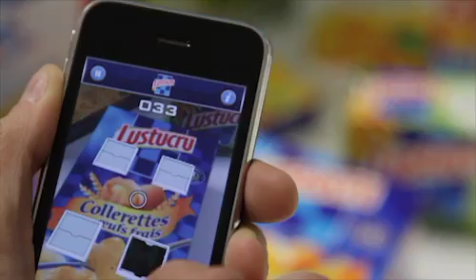Lustucru - Réalité augmentée sur iPhone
Dans le cadre de la nouvelle campagne Lustucru - Germaine et les Martiens, C4MPROD a développé 3 applications ludiques.

Ceci est la présentation des 2 applications iPhone.